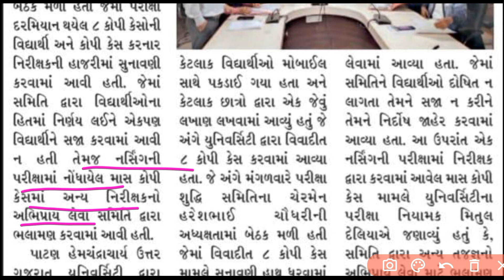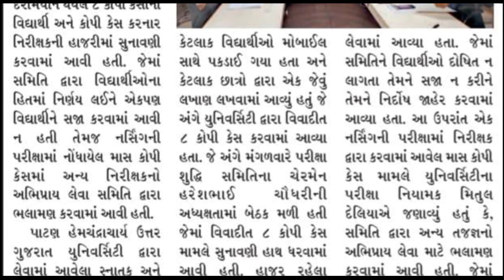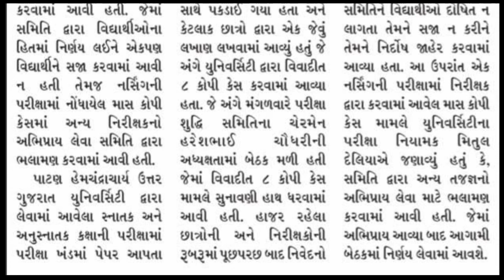HNGU Copy Case કરતા Student ને Shu થઈ સજા.